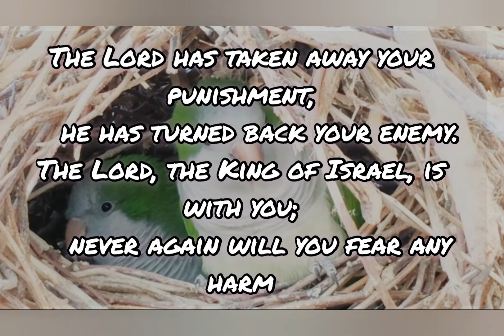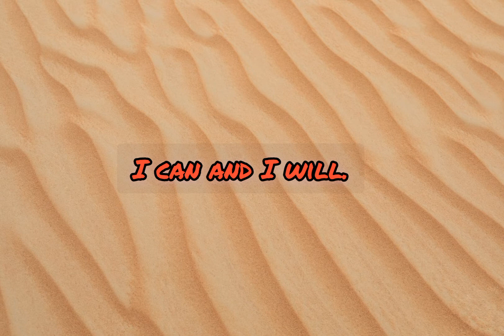Today's Bible verse 22-01-2022 இன்றைய வசனம் | Verse of the day | Today's scripture | Word of God